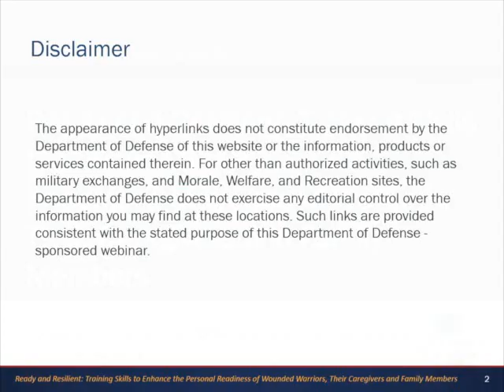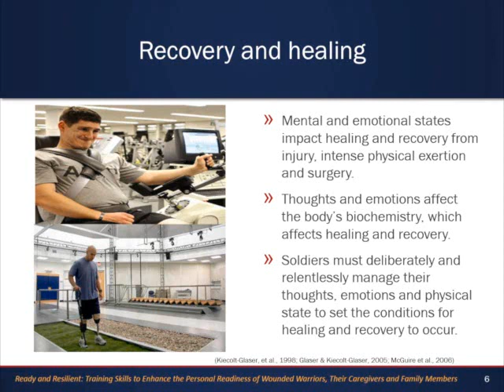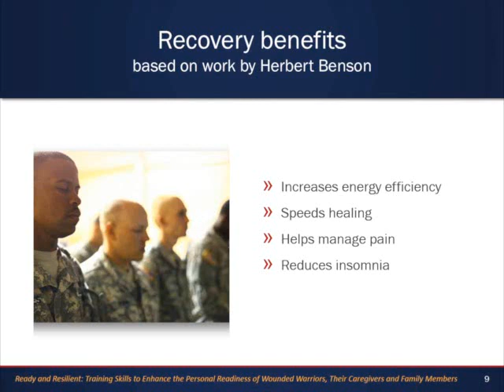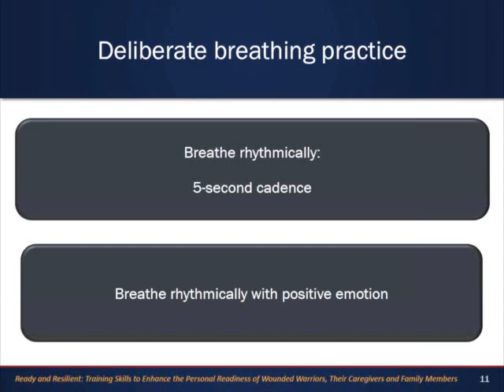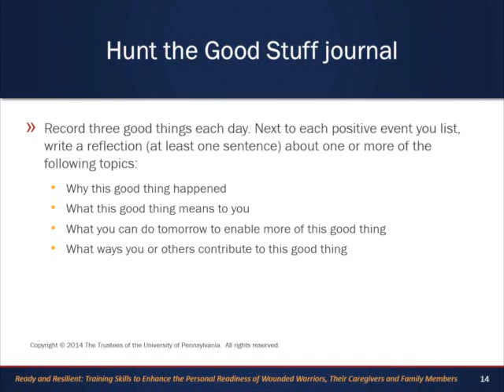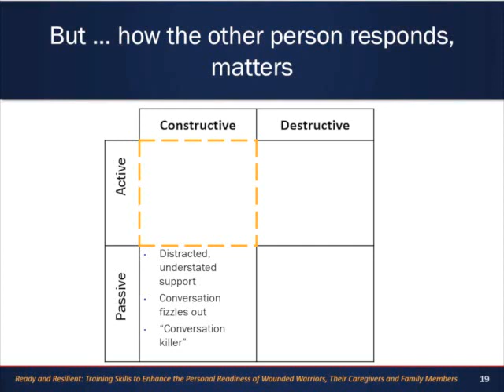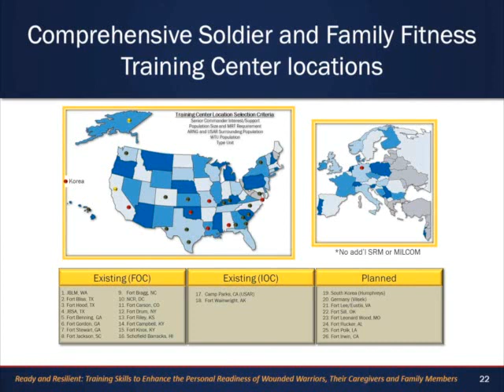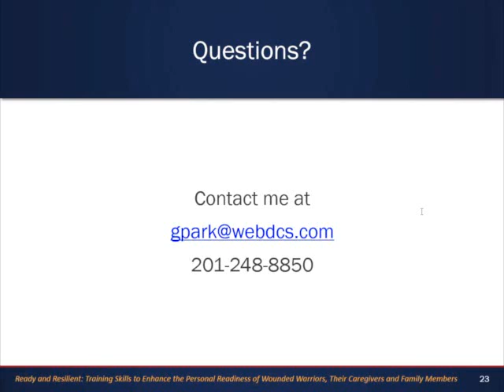READY AND RESILIENT: TRAINING SKILLS TO ENHANCE THE PERSONAL READINESS OF WOUNDED WARRIORS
Share information about resilience and performance training, to include content that is specifically targeted to wounded warriors, cadre, family members and caregivers. A demonstration of 1-2 skills as part of the training curriculum.

Military OneSource is your 24/7 connection to information, answers and support to help you reach your goals, overcome challenges and thrive. As a member of our military family, you are eligible to use this Department of Defense-funded program anytime, anywhere. Turn to Military OneSource for tax services, spouse employment help, webinars and online training, relocation and deployment tools, and much more. Learn about some of the ways we serve you